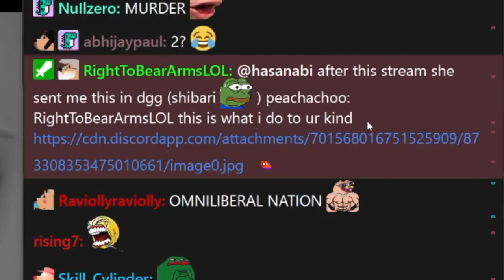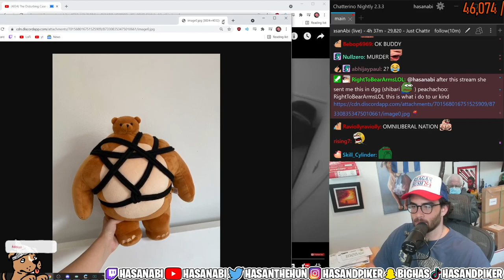She wants to tie up Hasanabi